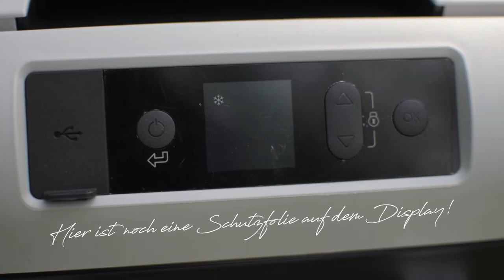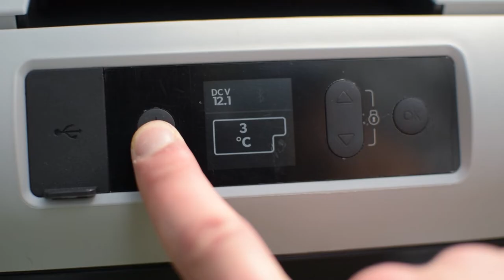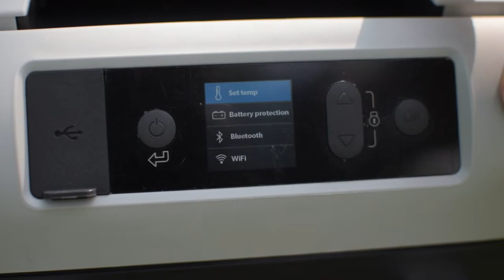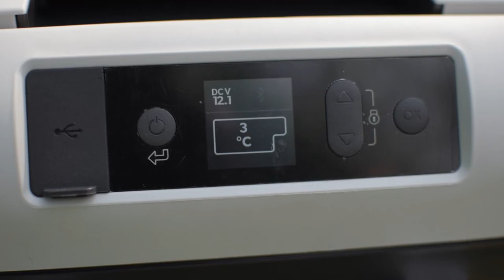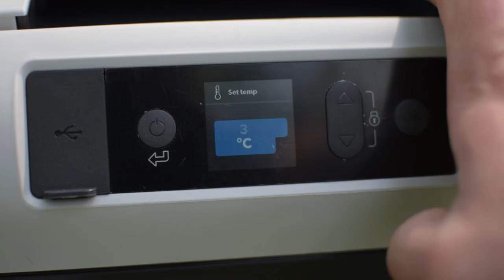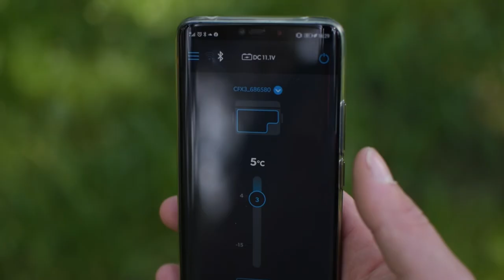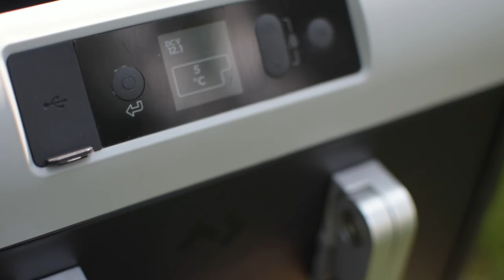Dometic CFX3 45 Kompressorkühlbox | Deutsch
Heute werfen wir mal einen Blick auf die neueste Generation der Dometic Kompressor Kühlboxen und zwar auf das Modell CFX3 45. Die Kühlbox hat ein Fassungsvermögen von ca. 45 Litern und kann zwischen 10°C und -22°C kühlen.
Der Stromverbrauch wurde im Vergleich zum Vorgänger nochmal um 35% optimiert. Betreiben lässt sich die Kühlbox mit 230V oder 12/24 Volt Gleichstrom.

Günstigere Alternative: